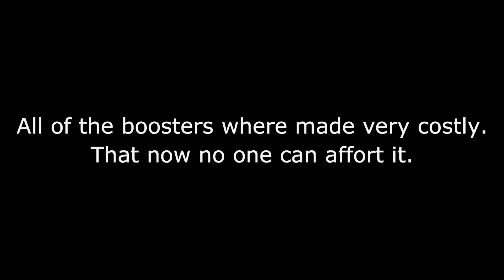Best Cars For Multiplayer Without Boosters in Asphalt 8 After Update 39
Asphalt 8 Best Cars For Multiplayer Without Boosters After Update 39